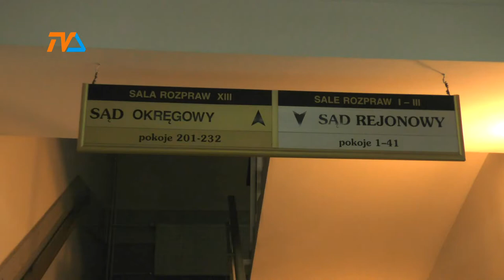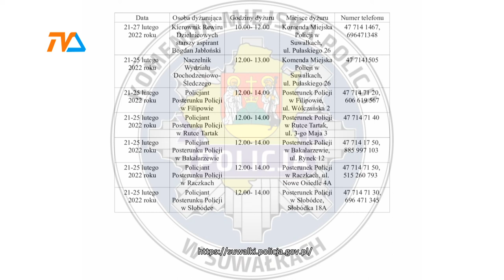Trwa doroczna akcja pomocy prawnej ofiarom przestępstw. |TVSUWAŁKI